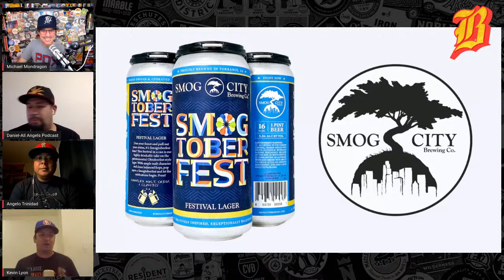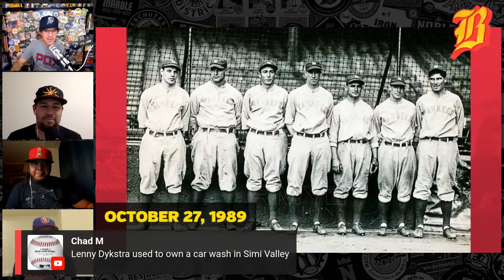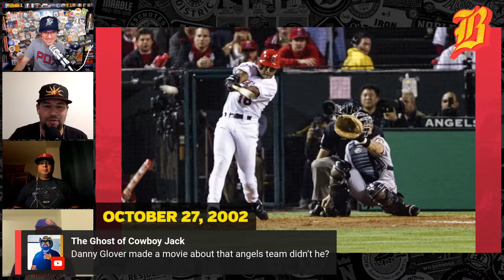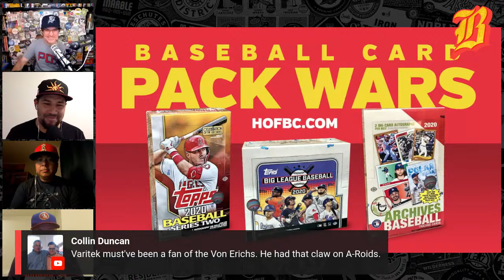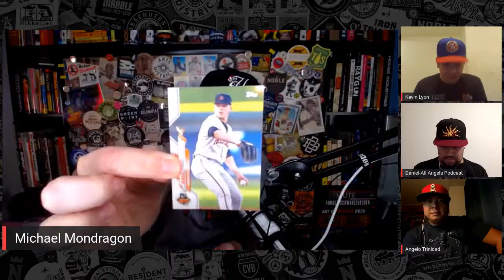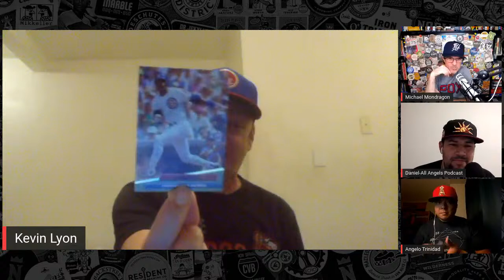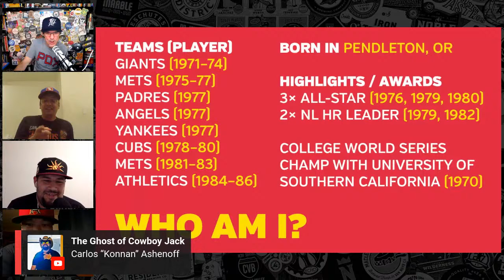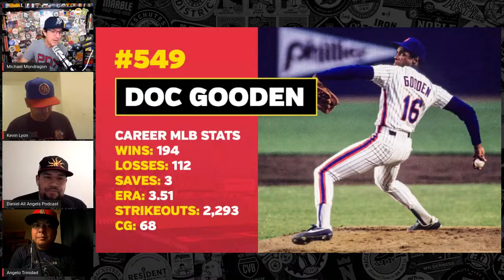Beer Baseball Blogcast Ep. 26 (Lenny Dykstra, Jack Morris, and Michael Conforto)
Guest: Daniel Garcia from All Angels Podcast

Topics:
– Show intro
– Lineup Card
– What are you drinking?: Smog City Brewing Co., Mother Earth Brewing Co., and Knee Deep Brewing Co.
– This Day In Baseball: October 27
– Baseball Pack Wars
– Baseball Trivia: Who Am I?
– And More!!